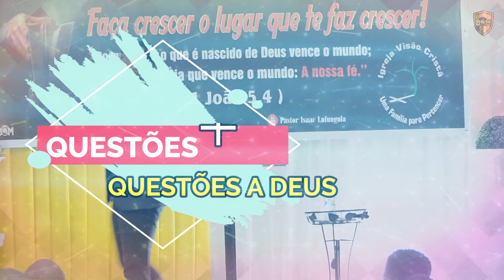EXPERIÊNCIA COM DEUS TRÁS CONFIANÇA!🙏 Rev. Isaac Lufungula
O COMBATE É BOM